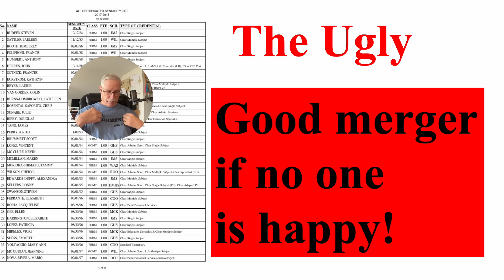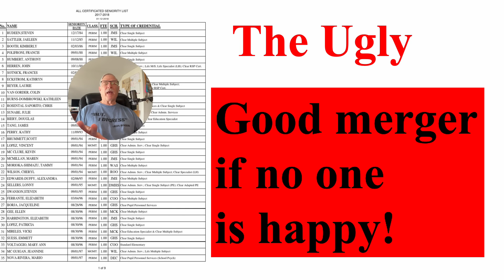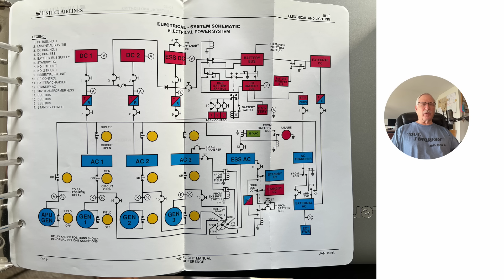Continental United Merger The Good, The Bad, and the Ugly!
Continental United Merger